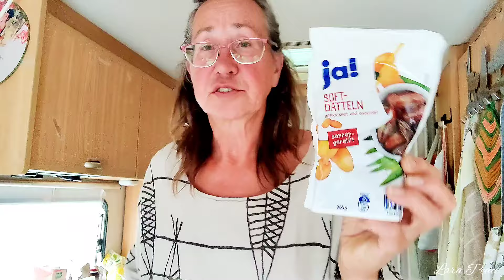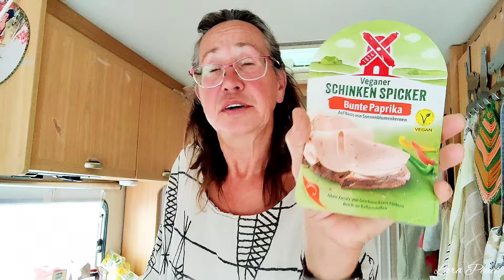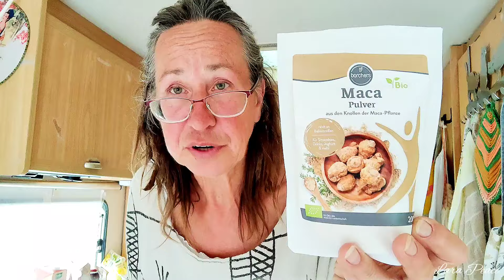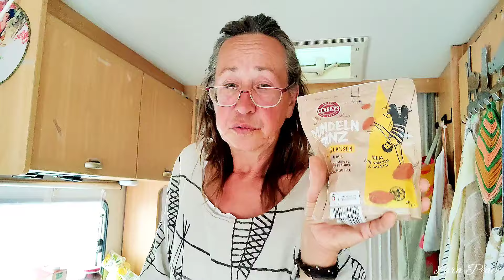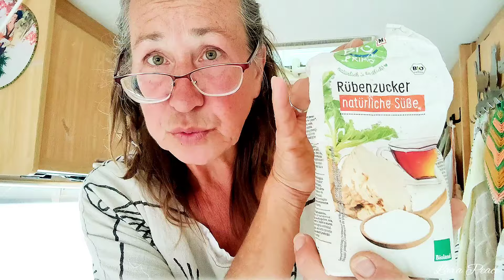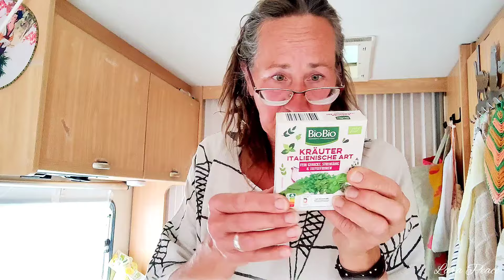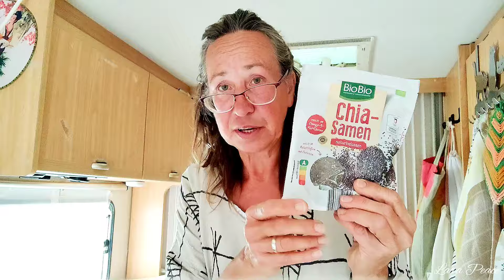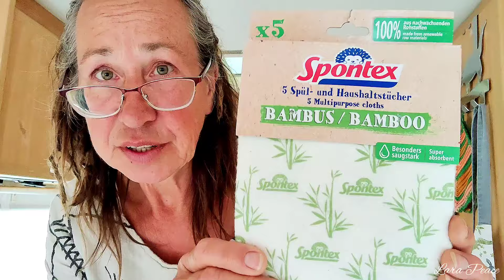XXL - Foodhaul & mehr | hauptsächlich vegane Lebensmittel vom Rossmann, Rewe und Netto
Ich war an zwei darauf folgenden Tagen bei mir im Ort einkaufen jedoch nicht ausschließlich Lebensmittel. Was ich so alles eingekauft habe zeige ich Euch im Video 😉
Wünsche Euch viel Spaß und Inspiration
Eure Lara 🙏🏽